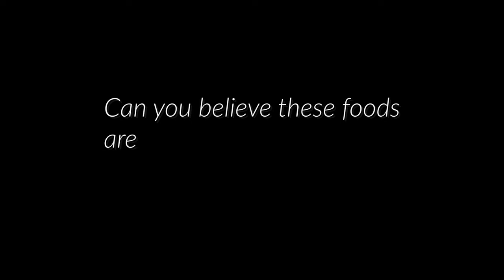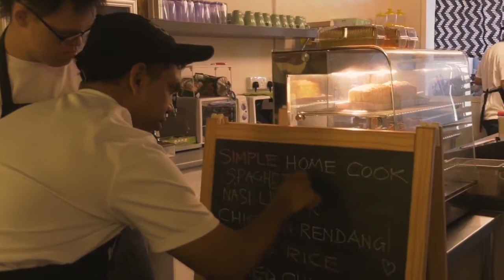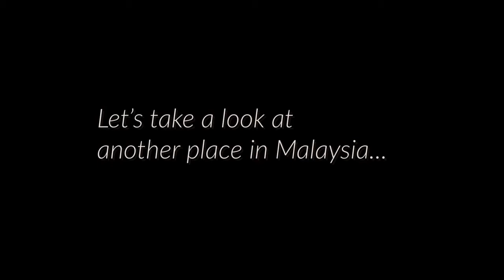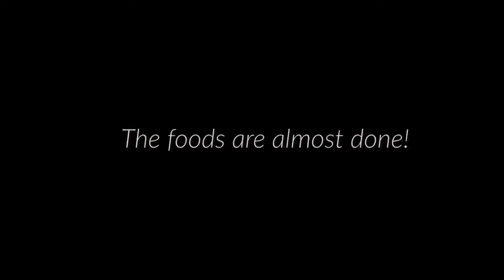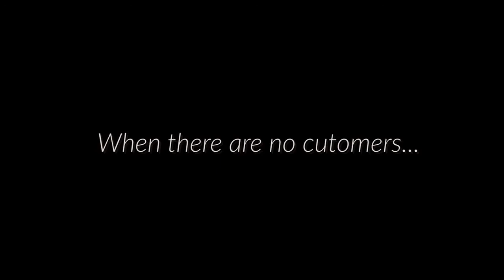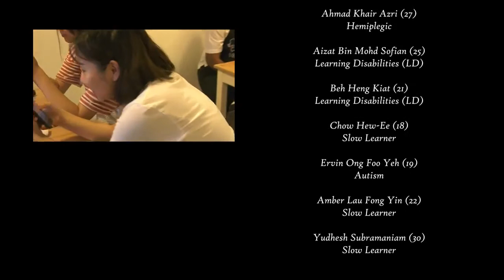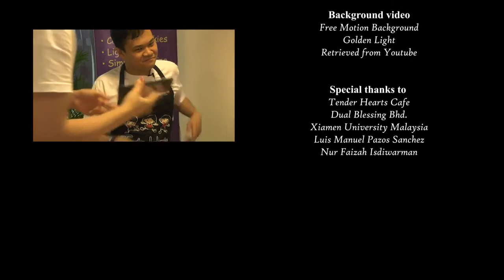Documentary Tender Hearts Cook With Love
It's a cafe with people with disabilities in Malaysia. It doesn't belong to government or NGO, it is independent! So they have faced some problems of lack of volunteers and sponsorship.
Come and support them, let them have a place to stay in Malaysia.
Tender Hearts is a place to let them prove that they are also capable, like normal people.
It is always a home for them.

Director: Tey Yee Jie
Producer: Chen Yixin
Cinematographer: Wang Yufei, Wan Yixin
Script Writer: Charis Tan, Yang Ruiyuanze
Audio recorder: Cao Yuewen

Lectures:
Luis Manuel Pazos Sanchez
Nur Faizah Isdiwarman

Presented by:
Xiamen University Malaysia (Bachelor of Journalism-17/09)